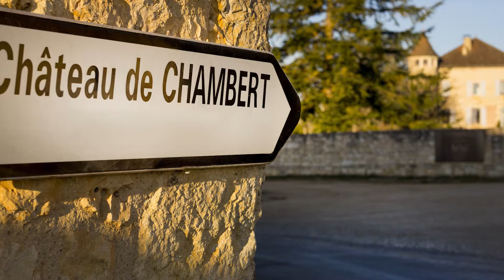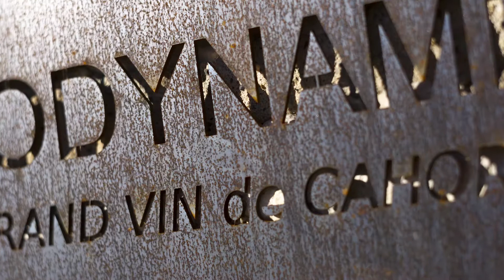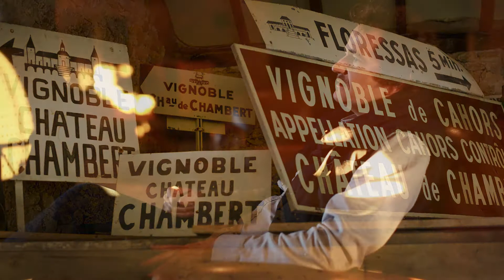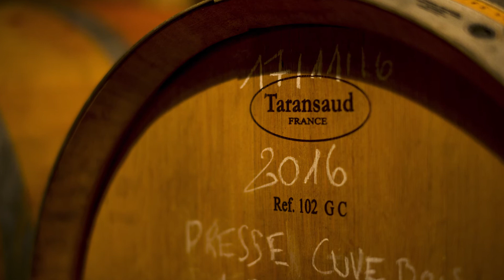Château Chambert, une autre idée de Cahors